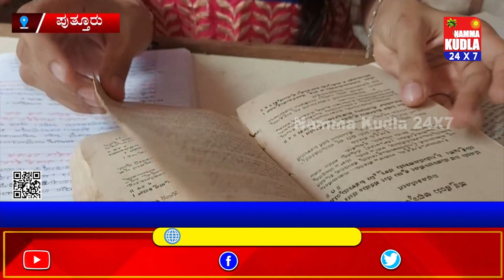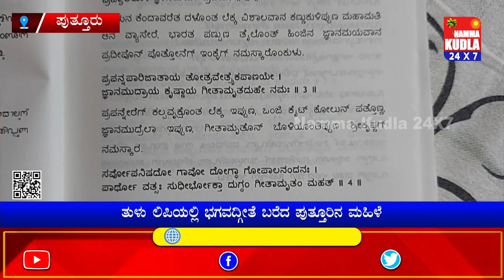ಭಗವದ್ಧೀತೆಯ 18 ಶ್ಲೋಕ ಮತ್ತು ಸಾರ ತುಳುವಿನಲ್ಲಿ ಬರೆದು ದಾಖಲೆ ನಿರ್ಮಿಸಿದ ಪುತ್ತೂರಿನ ಅಪರ್ಣಾ ಕೊಡಂಕೇರಿ..!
ತುಳು ಭಾಷೆಯನ್ನು ಸಂವಿಧಾನದ 8ನೇ ಪರಿಚ್ಛೇದಕ್ಕೆ ಸೇರಿಸಬೇಕು ಎನ್ನುವ ಒತ್ತಾಯಗಳು ಊರ್ಜಿತದಲ್ಲಿರುವ ಸಮಯದಲ್ಲಿ ತುಳು ಭಾಷೆ, ಲಿಪಿಯಲ್ಲಿ ಹಲವಾರು ಕೃತಿಗಳು ಬರಲಾರಂಭಿಸಿದೆ. ನೇಪತ್ಯಕ್ಕೆ ಸರಿದಿದ್ದ ತುಳು ಲಿಪಿಯನ್ನು ಮತ್ತೆ ಪರಿಚಯಿಸುವ ಕಾರ್ಯ ಈಗಾಗಲೇ ನಡೆದಿದ್ದು, ಈ ಸಾಲಿಗೆ ಇನ್ನೊಂದು ಹೊಸ ಪ್ರಯತ್ನ ಸೇರ್ಪಡೆಗೊಂಡಿದೆ. ಭಗವದ್ಧೀತೆಯ 18 ಶ್ಲೋಕ ಮತ್ತು ಸಾರವನ್ನು ತುಳು ಲಿಪಿಯಲ್ಲಿ ಮತ್ತು ಕನ್ನಡ ಲಿಪಿಯ ಮೂಲಕ ತುಳುವಿನಲ್ಲಿ ಬರೆಯುವ ಮೂಲಕ ದಕ್ಷಿಣಕನ್ನಡ ಜಿಲ್ಲೆಯ ಪುತ್ತೂರಿನ ಮಹಿಳೆಯೊಬ್ಬರು ಸಾಧನೆ ಶಿಖರವೇರಿದ್ದಾರೆ.
ತಾಜಾ ಸುದ್ದಿಗಳಿಗೆ  ನಮ್ಮ ಕುಡ್ಲ whatapp ಗ್ರೂಪ್‌ಗೆ  ಸೇರಿ..